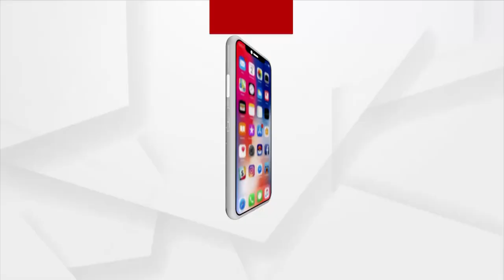Mayurbhanj: Eldest Daughter Takes care of Household and Siblings after Parents Death in Rairangpur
No Government Assistance Reaches to Eldest Daughter Taking care of Household and Siblings after Parents Death in Dambeda village under Bijatala block of Mayurbhanj district.